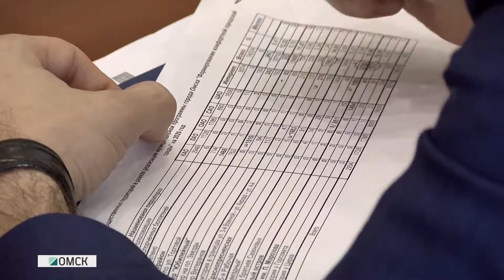Все будет хорошо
Уже совсем скоро городская среда в Омске станет комфортной. В мэрии подвели окончательные итоги народного голосования за благоустройство общественных территорий. Лидером стал парк "Зеленый остров". Его преобразят уже в 2020 году. О том, как будут финансироваться проекты реконструкции и каких изменений ждать горожанам, – в сюжете РБК-Омск.